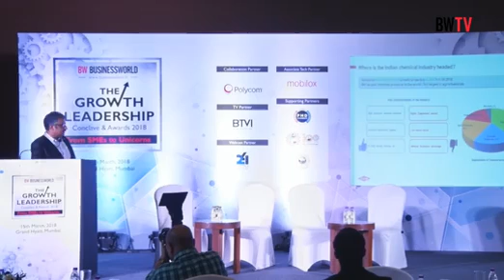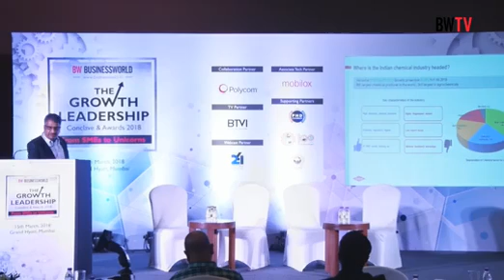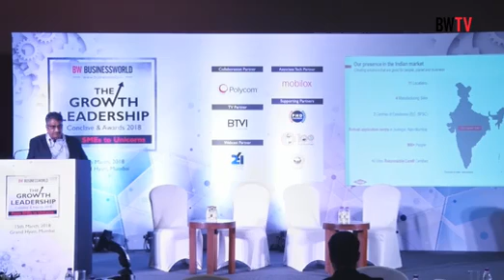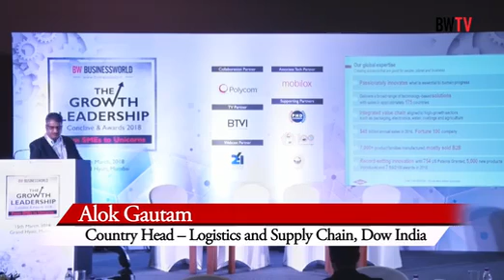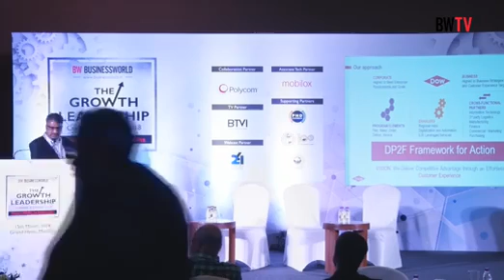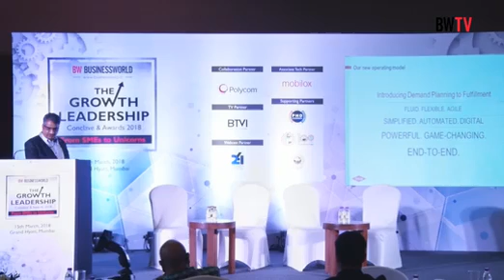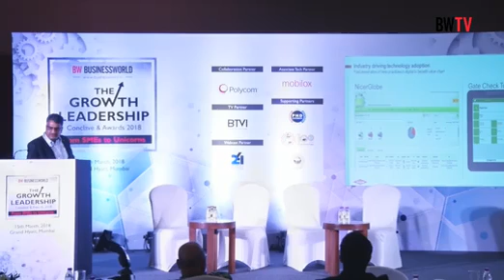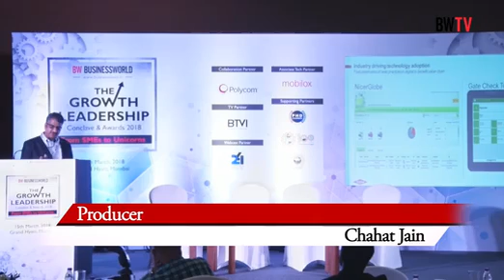USING SUPPLY CHAIN SMARTLY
Alok Gautam, Country Head – Logistics and Supply Chain, Dow India at BW Businessworld Growth Leadership Conclave talks about using supply chain smartly for small and medium companies.